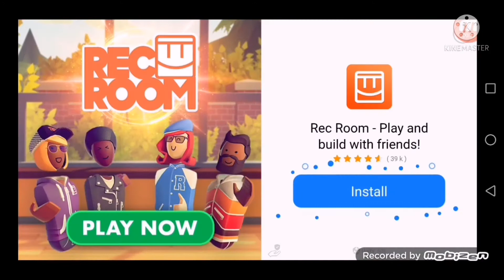BM-13 Vs Germany